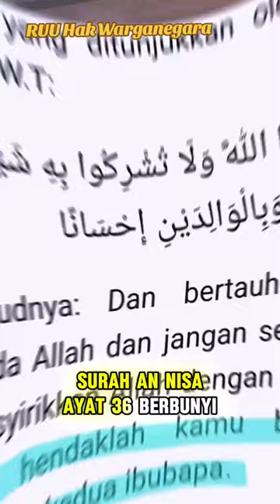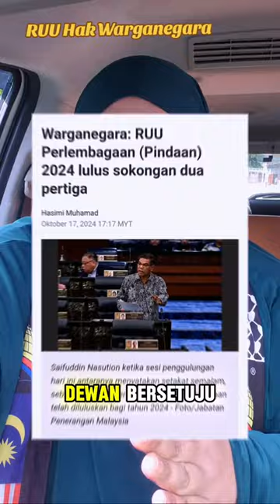PERJUANGAN IBU-IBU YANG SANGAT PANJANG! WANITA INI SANGAT BERSYUKUR DENGAN PINDAAN HAK WARGANEGARA